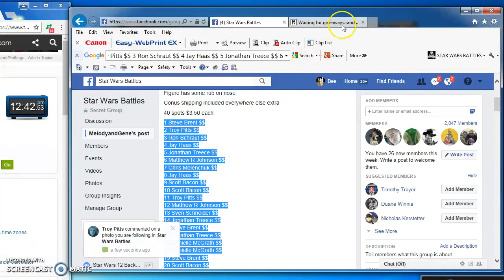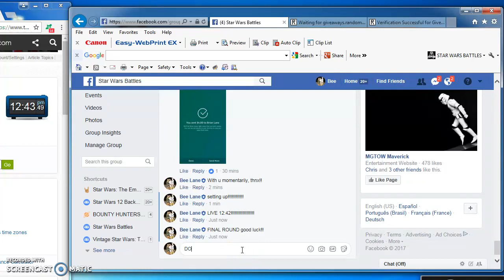Luke Jedi snap cape by MelodyandGene